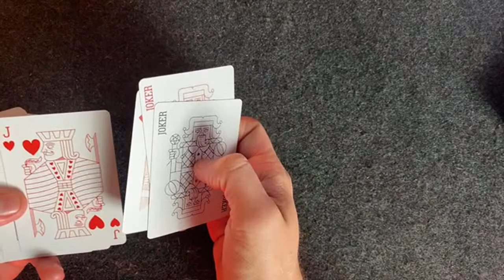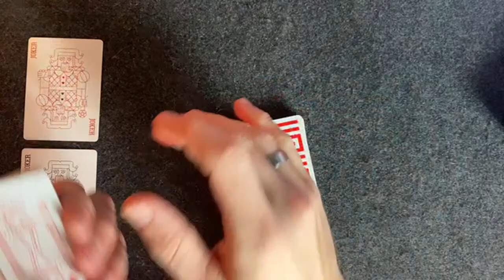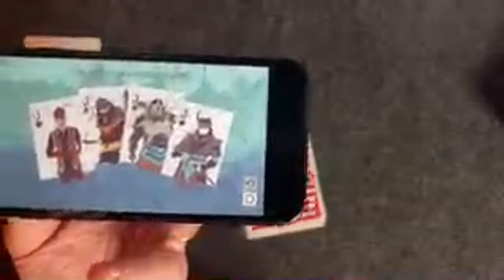How Hot is The Hotness? Streaming Regicide!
I've never owned a game at the top of hotness charts before! This could be my only chance - let's see what all the fuss is about!

Camera arm
Paper cutter
Corner punch
The finest sparkling water